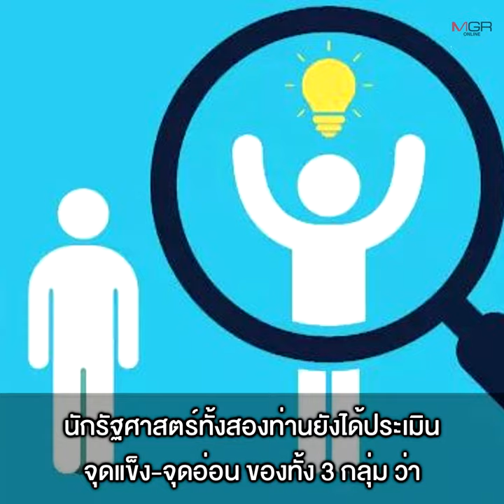ชี้จุดแข็ง-จุดอ่อน “กลุ่มตู่-เต้น-นักศึกษา” “นักรัฐศาสตร์” ฟันธง ล้ม “ประยุทธ์” ไม่ได้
07/04/2021 ชี้จุดแข็ง-จุดอ่อน “กลุ่มตู่-เต้น-นักศึกษา” “นักรัฐศาสตร์” ฟันธง ล้ม “ประยุทธ์” ไม่ได้
นักวิชาการชี้พลังของกลุ่มจตุพร-ณัฐวุฒิ-กลุ่มนักศึกษา ไม่มากพอจะล้ม “พล.อ.ประยุทธ์” เชื่อ 3 กลุ่มรวมกันได้ยาก เหตุจุดยืนแตกต่างกัน โดยเฉพาะเรื่องสถาบัน ด้านพิภพ ธงไชย-ครป.-เครือข่ายพลังงาน ยันไม่ร่วมเคลื่อนไหวกับกลุ่มตู่ “ผศ.วันวิชิต” ระบุสาเหตุเดียวที่รัฐนาวาจะล่ม คือความขัดแย้งภายในพรรคร่วมรัฐบาล ขณะที่ “รศ.ดร.ยุทธพร” มองว่า ยังไม่มีประเด็นที่ใหญ่พอจะดึงประชาชนออกมาร่วมชุมนุม เชื่อแก้ รธน.ไม่ได้ “บิ๊กตู่” อยู่ต่ออีกสมัย